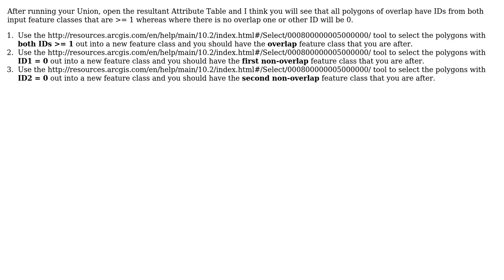GIS: Intersect/union two different polygon layers to produce a third polygon type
With thanks & praise to God, and with thanks to the many people who have made this project possible! You are responsible for your own actions.